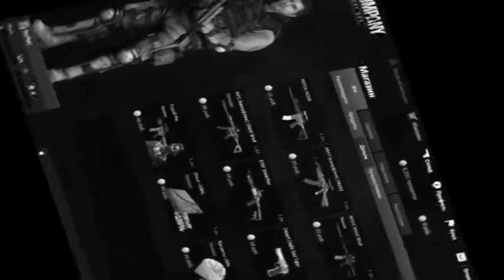League of Legends: Джин ( 23/1 )